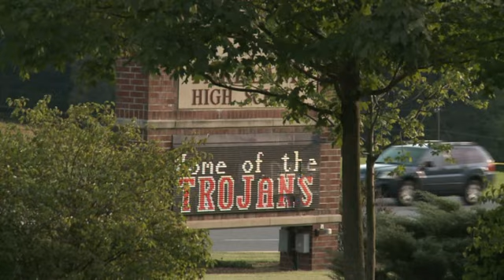09.14.12 - SWAT MOBILIZING AT HIGH SCHOOL; South Whitehall, PA.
Multiple police agencies are operating at the Parkland High School on Cedar Crest Blvd in South Whitehall Twsp. PA. State Police Helicopter "Trooper 1" is in the air, Allentown ERT, and numerous SWAT units are on location. A suspicious male with a vest on was seen in the area of the school acting suspicious, sweating profusely and was reportedly praying or saying something about God. He was seen running towards the school.

In this video, you will see multiple police agencies mobilizing at the school.  This is in the early stages of what is the beginning of a multiple agency incident at a local high school.